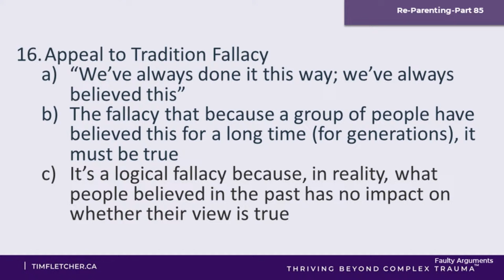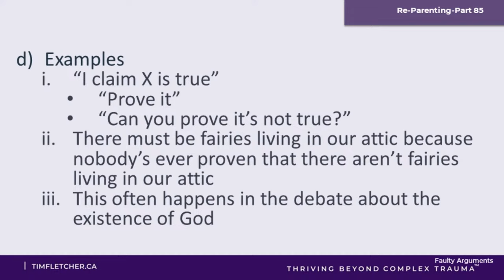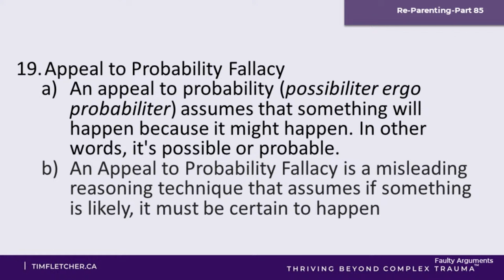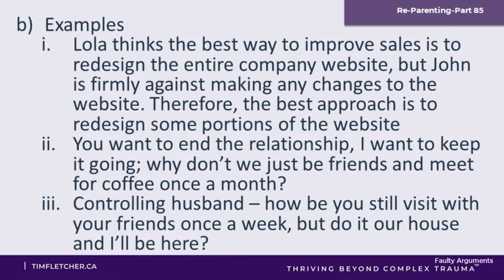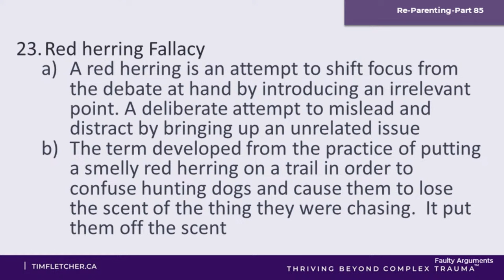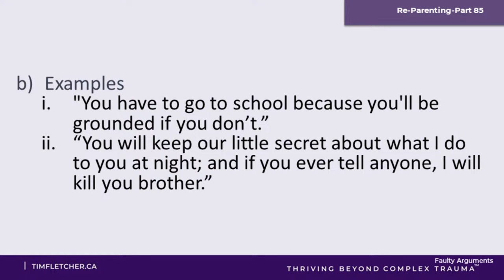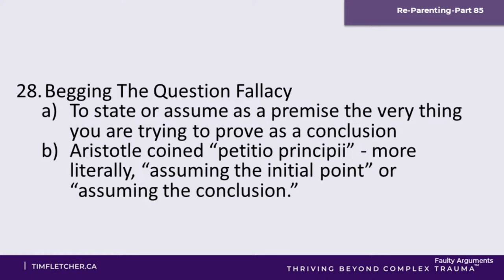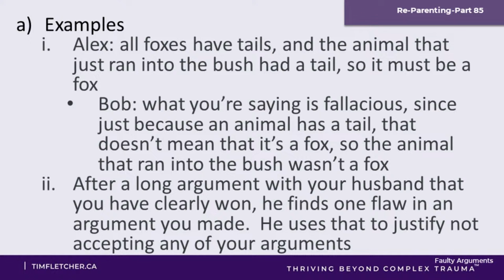Re-Parenting - Part 92 - Fake Logic Used in Conflict, Part 2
Tim looks at the final 15 Faulty Logic Fallacies that are used frequently in Complex Trauma families.  Often, it is about not seeing conflict as a way to get to the truth about the situation (they don't care about the truth), but as something that must be won at all cost, even if they have to use distortions and dirty tactics.